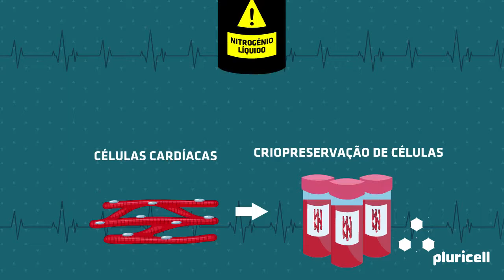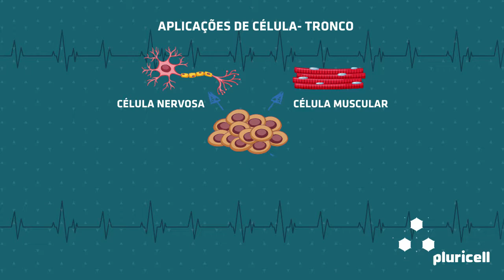PluriCell Biotech - What we Do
Know a bit more of our work!